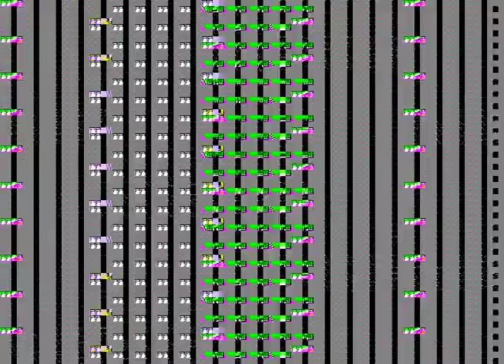Steve Nash Basketball Camps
Calgary, AB Steve Nash Basketball Camps